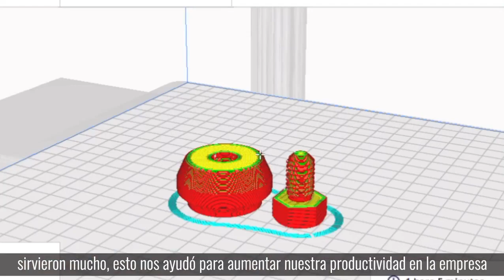'Simetrik’ - Beneficiario Impulso Local